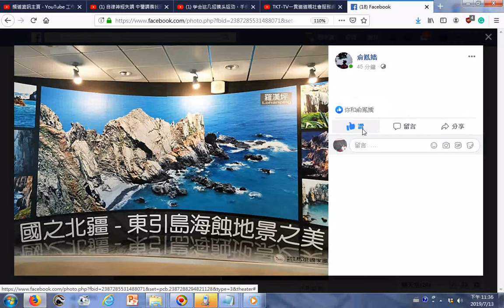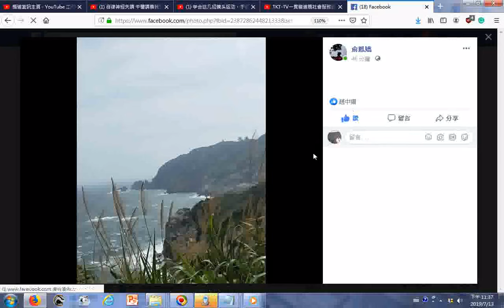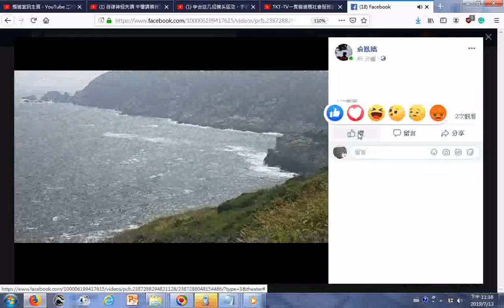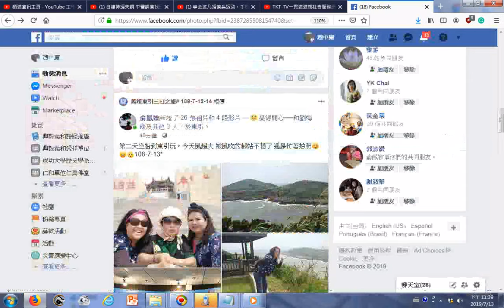20190713fb阿祖級網友俞鳳嬌新增了 26 張相片和 4 段影片 — 覺得開心──和劉梅珠及其他 3 人，於東引。第二天坐船到東引玩。今天風超大 被風吹的都站不穩了 還是忙著拍照 馬祖東引三曰